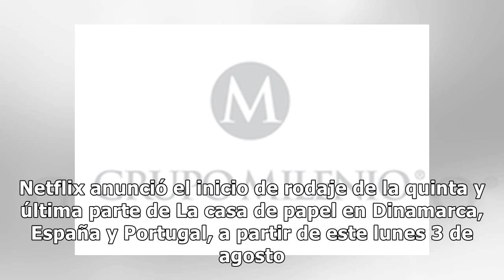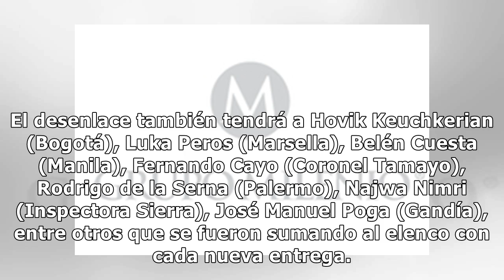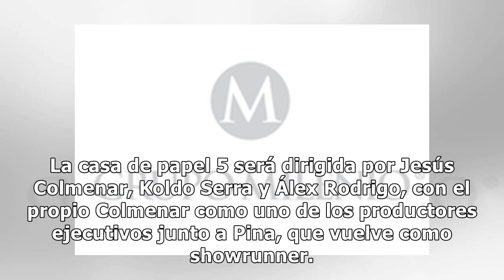Netflix comienza el rodaje de la quinta temporada de La casa de papel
Una de las series españolas más exitosas de los últimos años llega a su fin. Netflix anunció el inicio de rodaje de la quinta y última parte de La casa de papel en Dinamarca, España y Portugal, a partir de este lunes 3 de agosto. Aún se desconoce en qué fecha estará disponible. En tiempos en que la ...